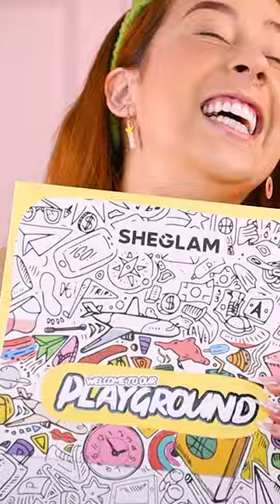MAQUIAGEM DE AQUARELA?? PERFEITA!!!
PUDIM
CAMILLA PUDIM
GOIÂNIA - GOIÁS
BATOM ATREVIDO